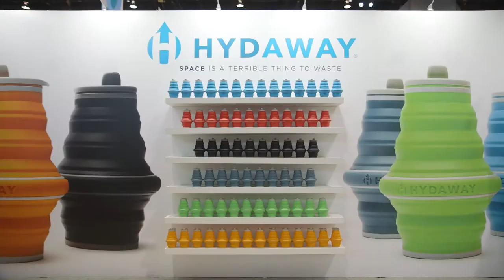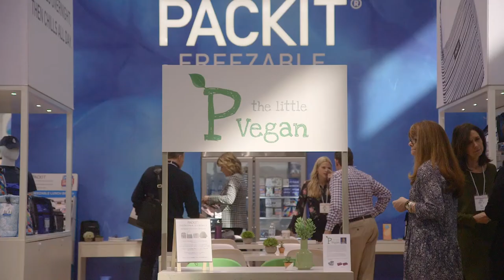Discover Design Expo at the 2018 International Home + Housewares Show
Attendees at the 2018 International Home + Housewares Show (IHHS2018) could view over 200 of the world’s finest design and trend leaders in the housewares industry at the Discover Design Expo. Housewares brands that were hand selected by a panel of retailers, design journalists, and peers included Joseph Jospeh, Alessi, 3 Sprouts and more. Housewares manufacturers and buyers converged for networking and fun at the Toast to Trends Discover Design Reception.